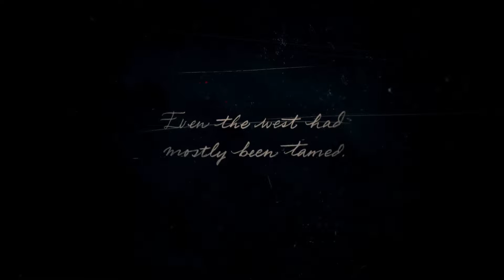RED DEAD REDEMPTION 2 - WALKTHROUGH - NO COMMENTARY - PART 1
Played on PC.